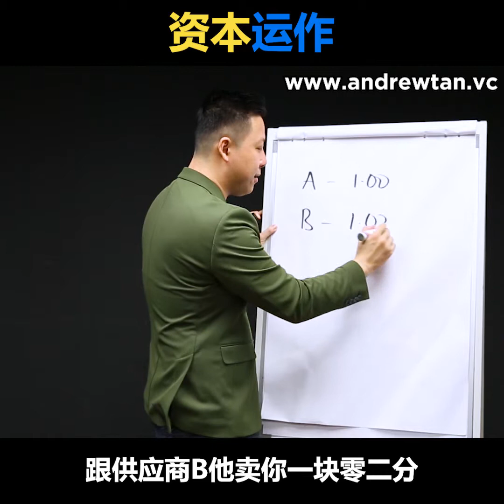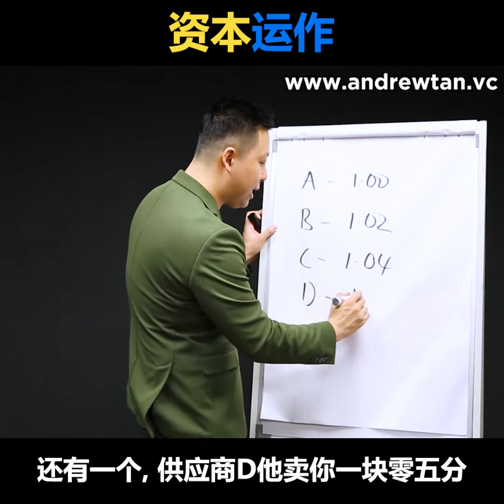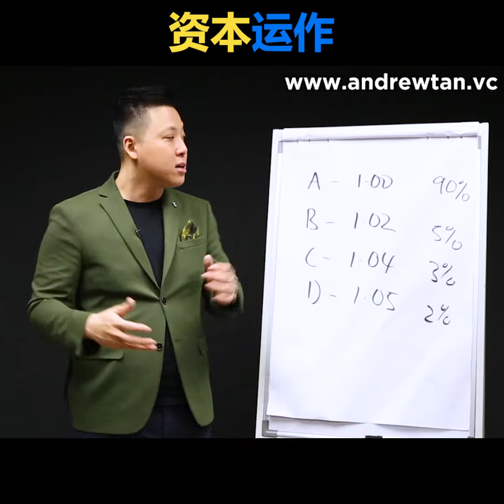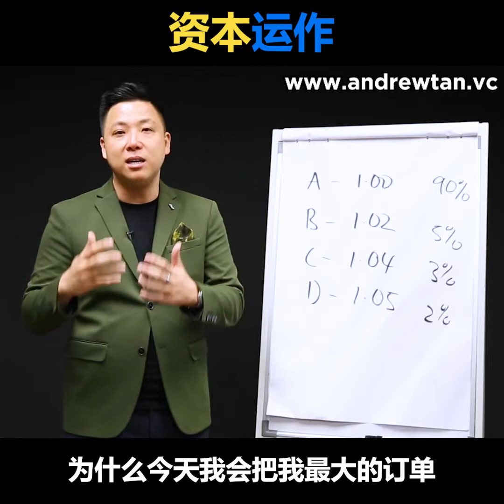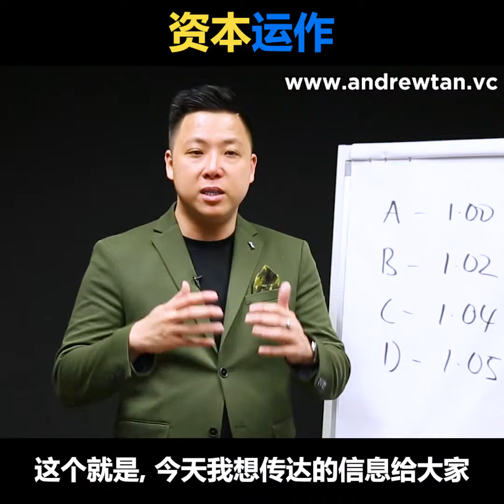Capital Operation | 资本运作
身为企业家的我们，知道资本运作的思维有多重要吗？

How important is "Capital Operation" to entrepreneurs?